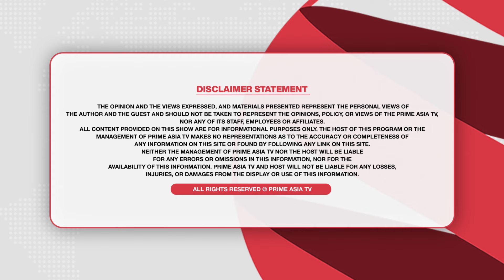Prime Health (79) || Diabetes || ਸ਼ੂਗਰ ਦਾ ਸੱਭ ਤੋਂ ਸੌਖਾ ਇਲਾਜ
24 hours Local Punjabi Channel